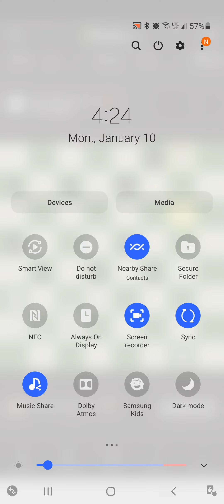Canadian vs Vietnam good game different